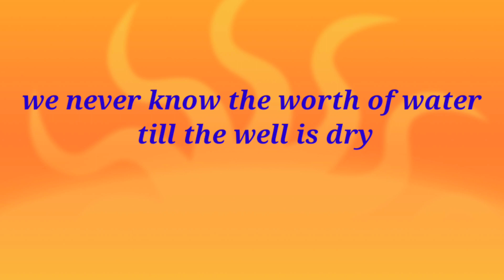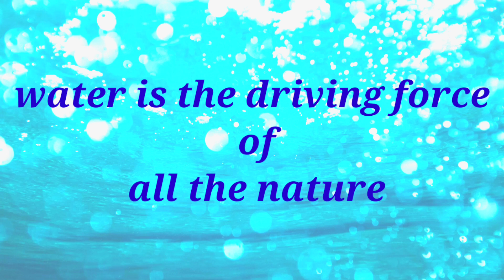kushavathi river - chilamathur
after decades river kushavathi near chilamathur rushed very furious.